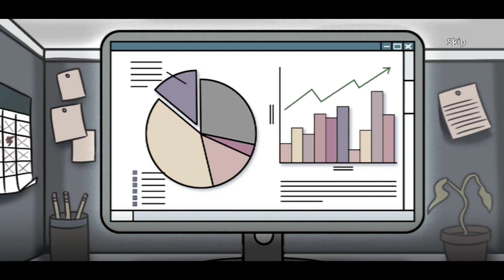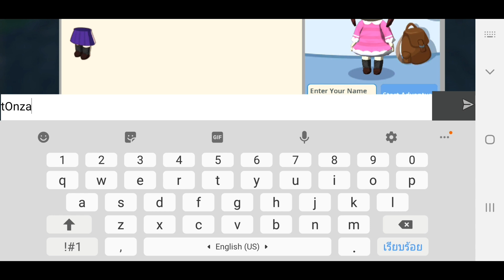Pocket Pioneers เกมมือถือจำลองชีวิต ปลูกผักหาของ ตกปลา เปิดให้ลองแล้ววันนี้โคตรน่าเล่น !!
พื้นที่เกมโดยประมาณ 130MB (เกมนี้ต้องใช้อินเตอร์เน็ต)

✨IOS  : -

✨Android  : โหลด APK ได้เลย

✨APK ติดตั้ง App ก่อนแล้วโหลดเกมอีกครั้ง

✨ ติดตั้ง App นี้จะทำการติดตั้ง APK+OBB ได้โคตรง่าย

✨ตัว App APKPure เอาไว้แตกไฟล์เกมของ App APKPure